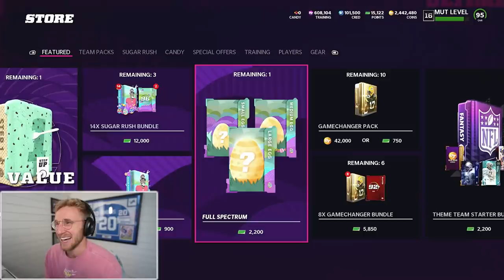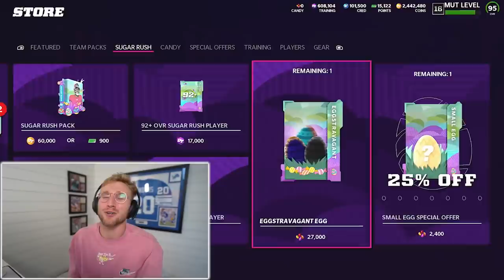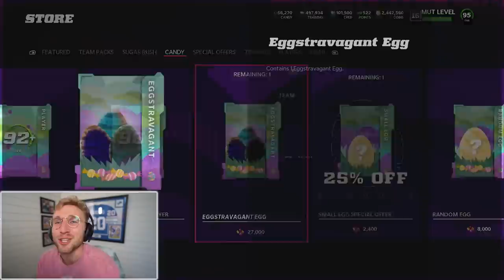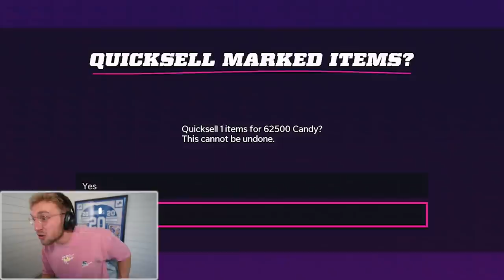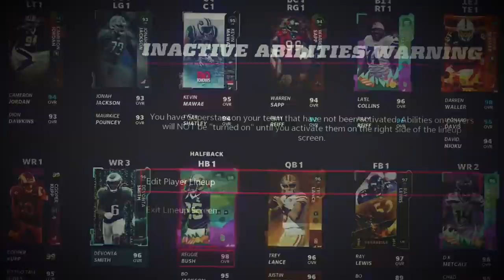This Easter Promo is the Best EVER..!!!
Sugar Rush... the Madden 22 Easter promo is shaping up to be literally the best thing EA has dropped in years... and i am all here for it baby. ESHKEEEETIT!